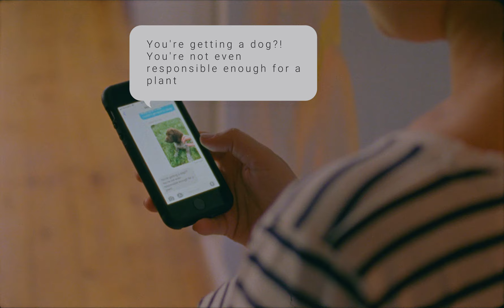HEARING & LISTENING - trailer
This is a trailer to a movie that does not exist. an art piece by Jen Mann. This Trailer is for the fictional film Hearing and listening, a film about a woman being followed, talked at,​ and talked about.

Exploring themes of reality and fiction this project looks at how we publish our lives online, and create fictional narratives for others to buy into.